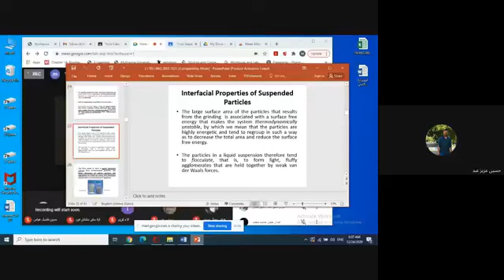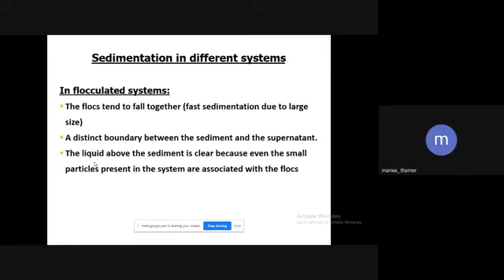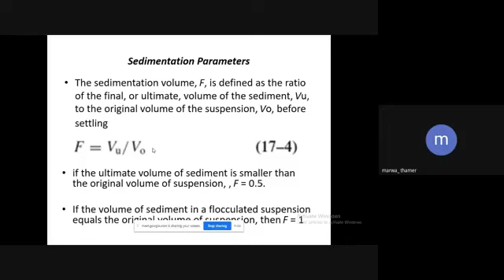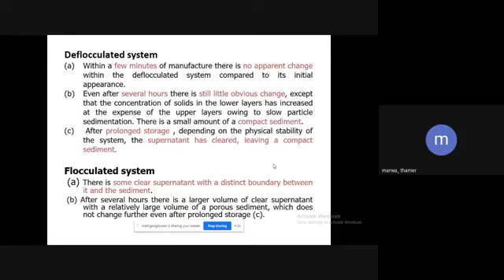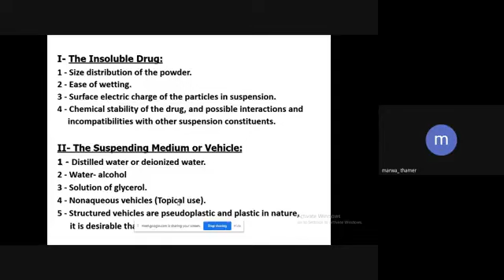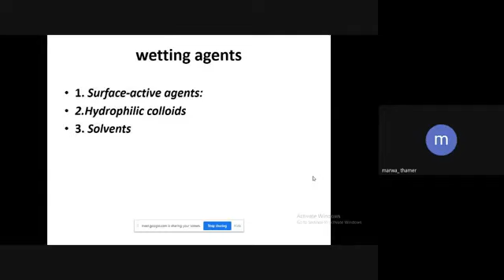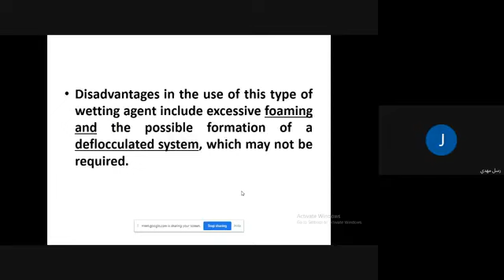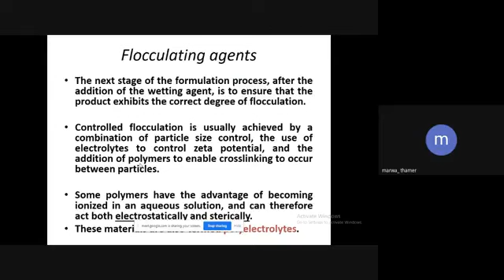suspension L 2 تكنو